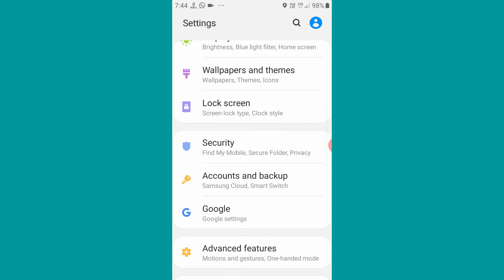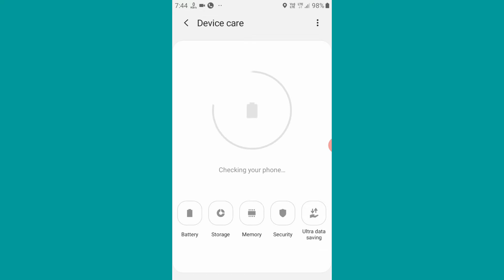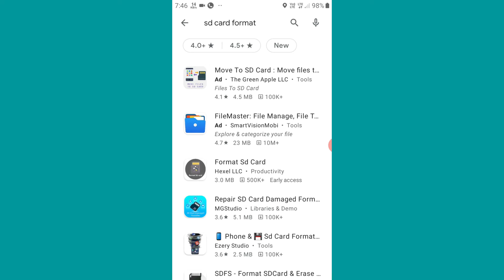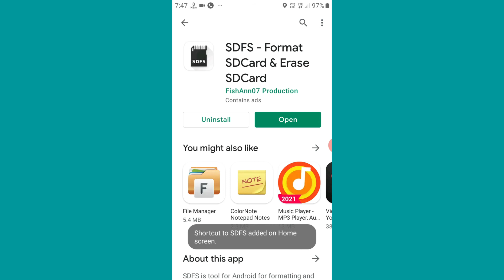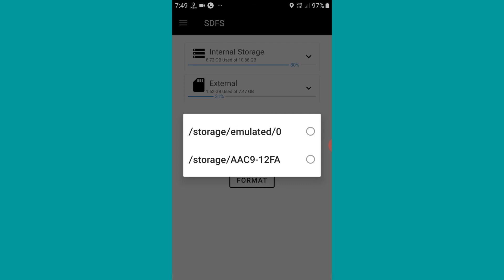Sd Card Format Kaise Kare | Memory Card Format Kaise Kare | Sd Card Ko Format Kaise Kare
sd card format nahi ho raha hai kya kare
sd card reset kaise kare
memory card format problem
memory card ko format kaise karen
sd card format
memory card kaise format karen
samsung j7 prime me sd card format kaise kare
how to format sd card for android
memory format kaise karen
samsung j7 me sd card format kaise kare
how to format sd card in j7 prime
memory card format kaise karen
how to format memory card in android
how to format sd card
memory ko format kaise kare
samsung j2 me sd card format kaise kare
sd card format kaise kare samsung
sd कार्ड फॉर्मेट कैसे करें
format memory card
how to format memory card
how to format sd card in mobile
how to format sd card unable to format
memory card format
memory card format problem in mobile
memory format
sd card format recovery
sd card kaise format kare
sd card ko format kaise mare
मेमोरी कार्ड रिपेयरिंग